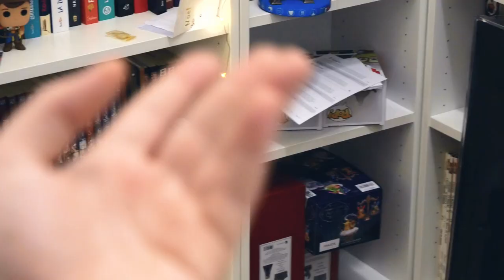Rangement et Unhaul, il était temps !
Voilà de quoi y voir plus clair ! Si vous avez des questions, n'hésitez surtout pas ! 🥰